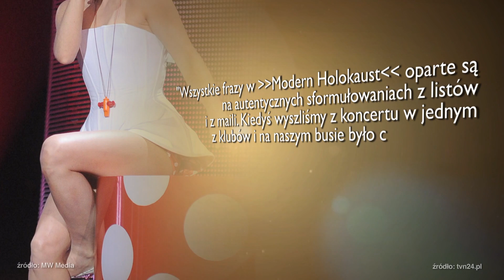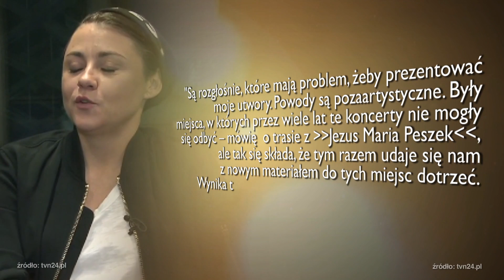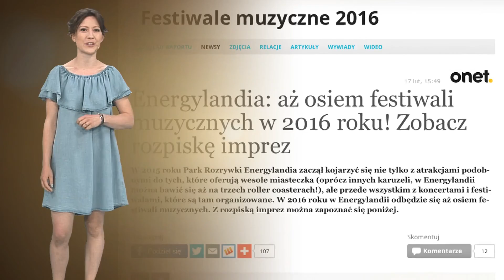Politycy utrudniają Marii Peszek promowanie jej muzyki - Flesz Muzyczny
Maria Peszek udzieliła nowego wywiadu. Odniosła się w nim między innymi do obelg, jakimi jest obrzucana, czy do ustawy antyaborcyjnej. Artystka wyjaśniła też, że przez polityków trudno jest jej promować własną muzykę.